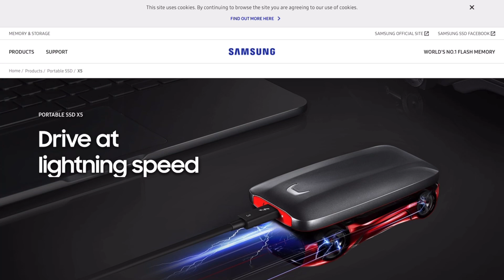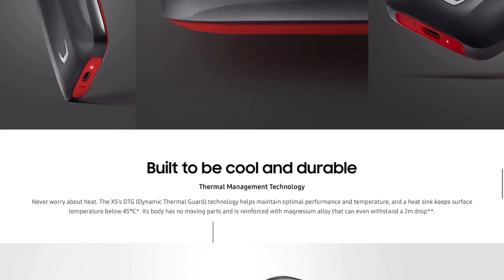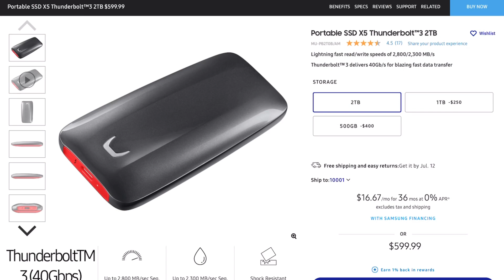🔥 40 جيجابايت في الثانية | X5